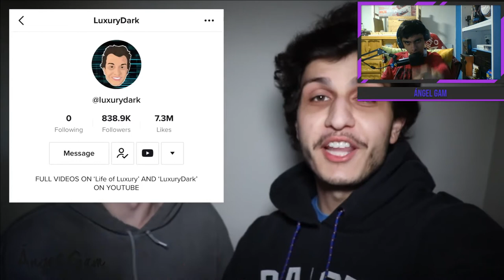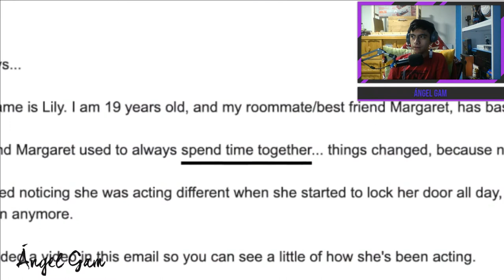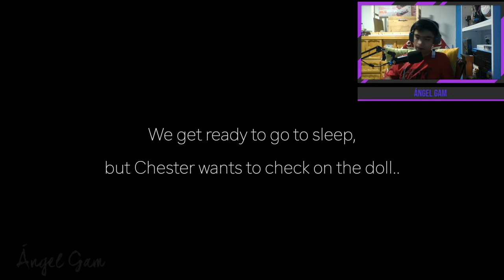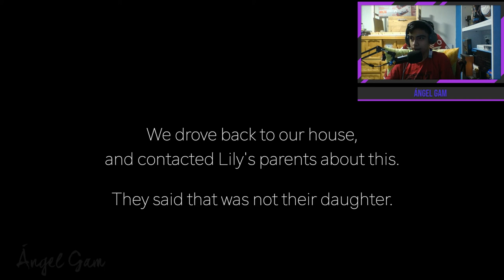¡¿Eso es una muñeca?! - Video reacción. | Ángel Gam.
Meta de 20 likes para otra reacción a esto videos, compártanlo con sus amigos.

Tags (ignorar)
videoreaccion terror
terror
muñecas diabolicas
dross